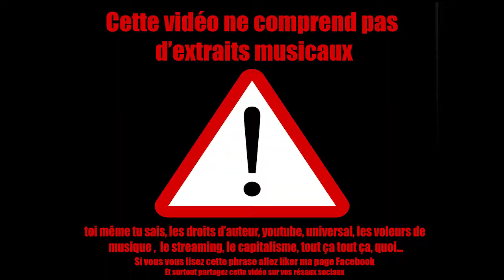Les classiques du Selecta - L’Homme à tête de chou de Serge Gainsbourg.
Illia Selecta vous raconte l'histoire d'un album culte, dans cet épisode on s'attaque à L’Homme à tête de chou de Serge Gainsbourg.

L’Homme à tête de chou est un album-concept de Serge Gainsbourg sorti 1976.